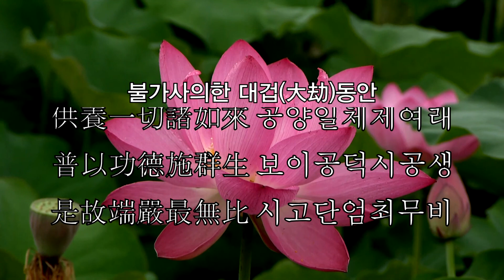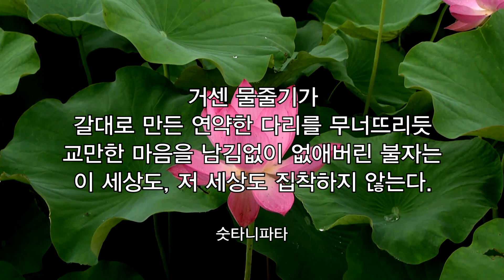#348 전북불교회관 7월 일요초청법회(평상스님법문_170730)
월주스님을 은사 로 득도
 월하스님을 계사로 비구계 수지
 통도사 대교과 졸업,
완주 화암사주지
 조계종17교구본사 김제 금산사주지
 총무원 재무. 호법부장 사서실장 엮임
 현 무주 덕유산백련사주지